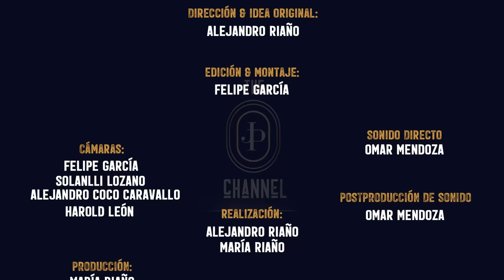The Juanpis Live Show - Entrevista a Pirry